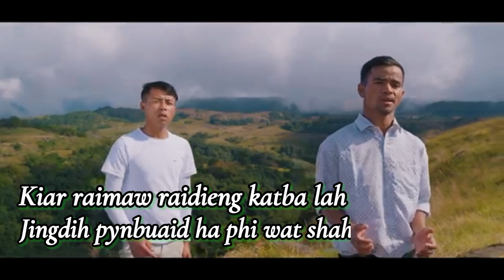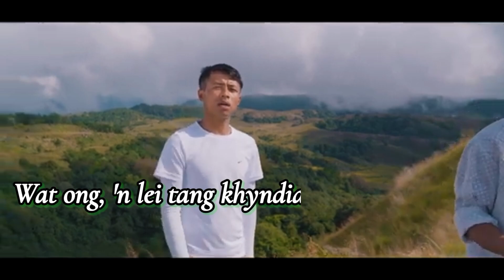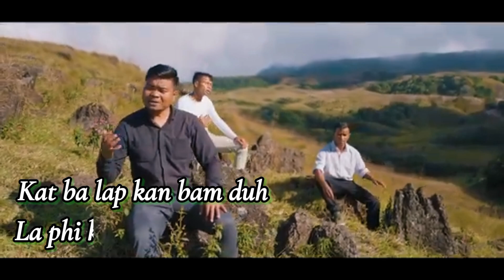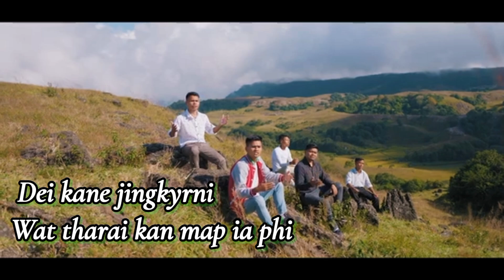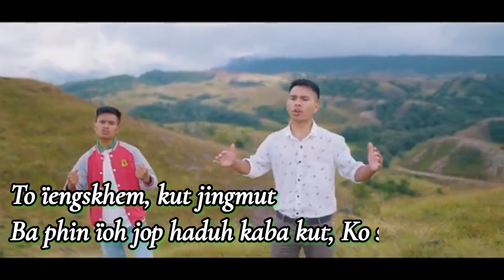Ko Samla || Music Video Lyrics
Composer: Sumarlang Iawphniaw.

Producer: Pynskhemlang Kharbani.

Videography: June Robert Lyngkhoi

Recording: Kisap Prime Studio

Casting: Pynskhemlang Kharbani, Pyrkhatlang Lyngdoh, Pynlangkupar Kharbani, Jameswillson Kharbani, Itbniah Marthong.